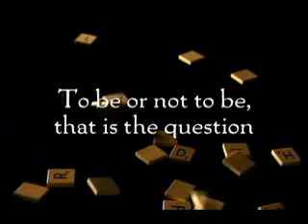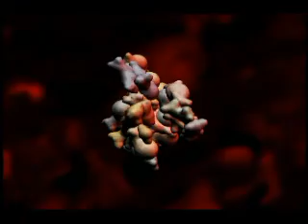WHERE DOES THE EVIDENCE LEAD? - Random Chance Organization Clip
In the educational film WHERE DOES THE EVIDENCE LEAD?, physicist Jed Macosko uses a bag of Scrabble letters and unimaginable probabilities to help present the scientific case for intelligent design.